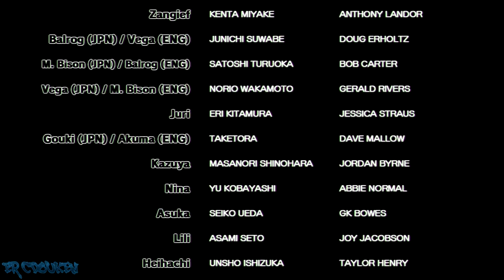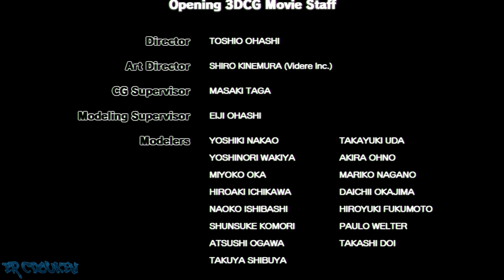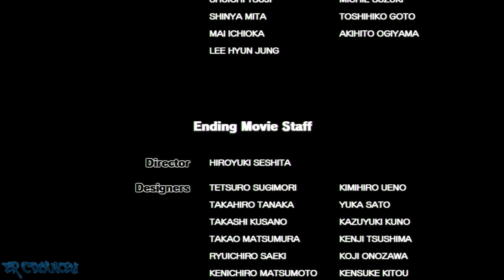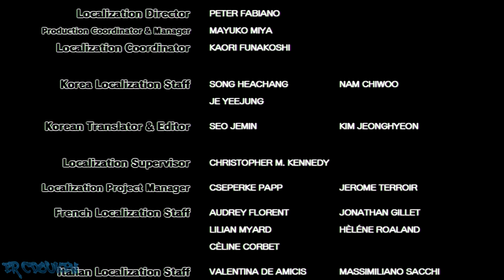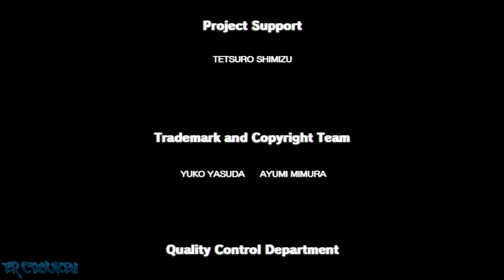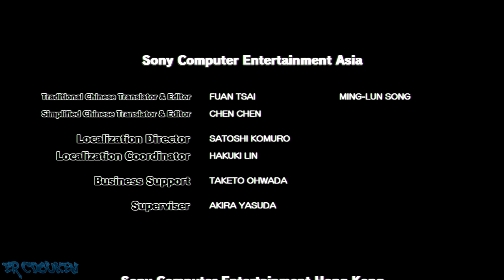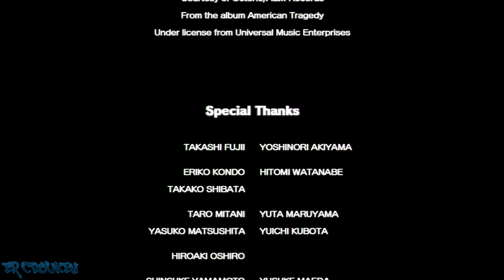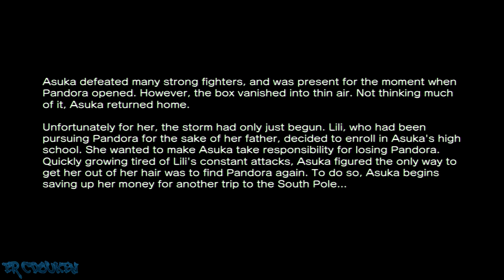Street Fighter x Tekken (PS3) - Asuka and Ibuki Arcade Playthrough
Played on a real PS3. Elgato Capture Card was used to capture footage.

The crossover fighting game between Capcom's Street Fighter and Bandai Namco's Tekken series. Ended up being a controversial title for a variety of reasons (Gem system, Disc Locked Content, etc.) I still find the game fun, despite the negatives around it.

If you want to know more about what went wrong with SFxT, check out the video below.

Anyhow, I play through the game as my Tekken girl, Asuka Kazama, and my Street Fighter girl, Ibuki. Since this pair is obviously not an official pair, the generic intro and ending sequences are played for this playthrough.

00:00:00 Title/Character Select/Story
00:02:04 vs Heihachi and Kuma
00:04:47 vs Julia and Bob
00:06:51 vs Guile and Abel
00:09:18 vs Yoshimitsu and Raven
00:12:23 vs Poison and Hugo
00:15:57 vs Chun-Li and Cammy
00:18:36 vs M. Bison (Dictator) and Juri
00:23:23 vs Akuma
00:27:57 Ending/Credits